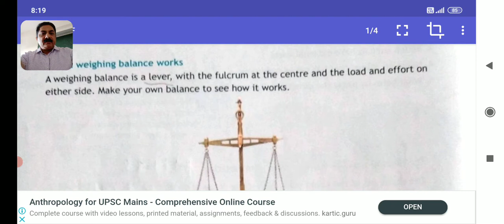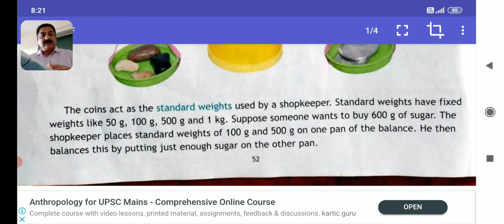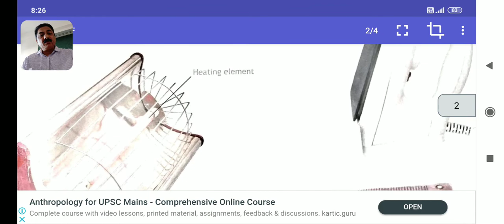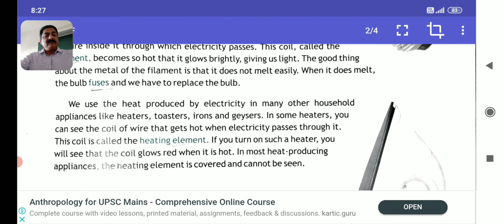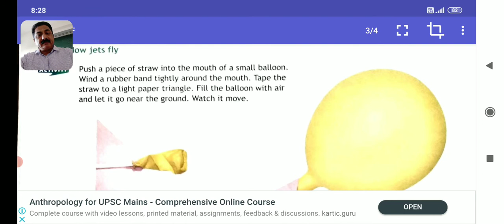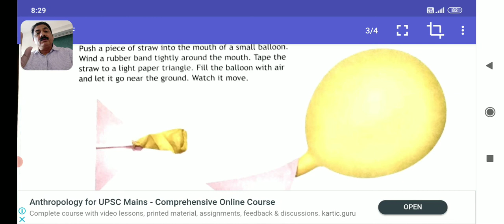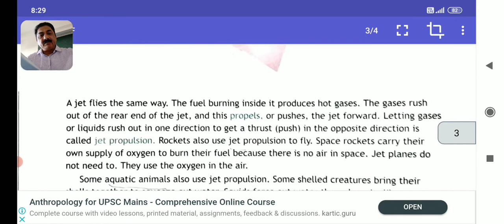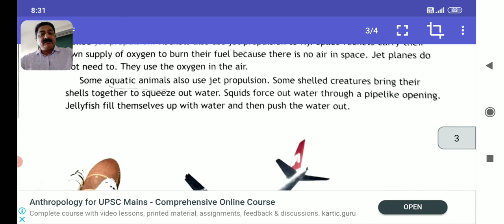Science: How things work[class 5]